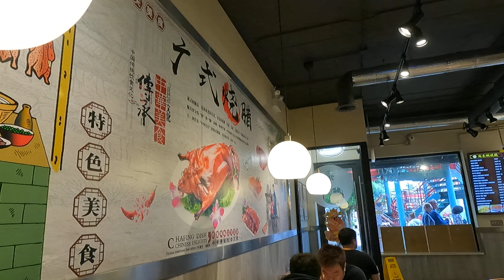New Great Wall BBQ restaurant-Chicago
Inside of the restaurant. It is a restaurant that has Chinese Style BBQ of duck, chicken, and pork. Located at Chicago Chinatown.
REFGH010676